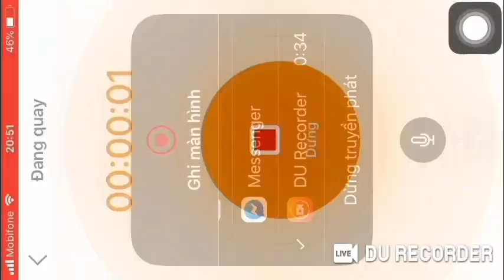CROB Saturday Every Week Claim Main Episode | Jinx lol | Cookie Run OvenBreak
Breakout Reward thứ 7 Sand of Yogurca